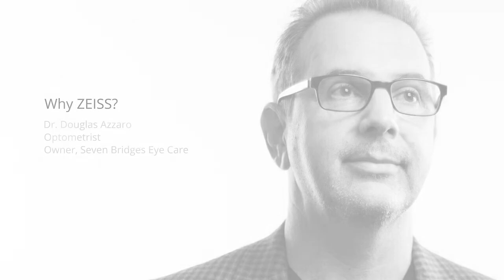Why ZEISS? Dr. Douglas Azzaro chooses ZEISS to provide his patients with the best vision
Dr. Azzaro, owner of Seven Bridges Eye Care in Woodridge, IL, appreciates the continual innovation that ZEISS provides, such as cutting-edge ZEISS DuraVision coatings and state-of-the-art ZEISS DriveSafe lenses.